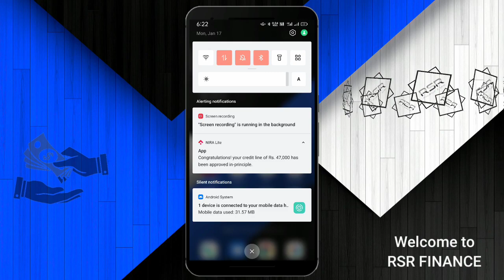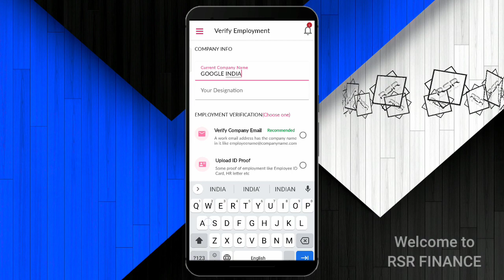47,000 ka loan approval proof ke sath 🤗🤗 emi pe loan instant approval without income proof low